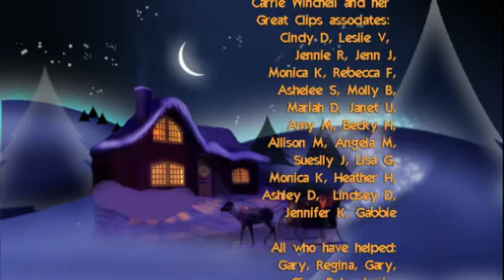2012 Queen of the Winter Night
The 2012 biggest little light show in Reno Nevada. 6th year doing Christmas lights synchronized to music. 480channels of fun.
100 percent use of  Light-O-Rama controllers only in our display.
Custom made Christmas decorations include, fireworks, Can- Can Elves, Dancing and singing Santa,
singing trees and ornaments, Piano Keys, Floating roof nets, Leaping Arches and Mega tree (33 feet high)